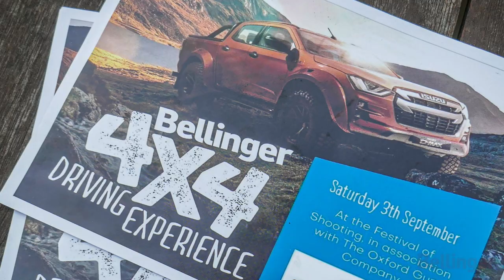Bellinger 4 X 4 Experience and Clay Pigeon Shooting at The Festival of Shooting Oxford - 3 Sept 2022